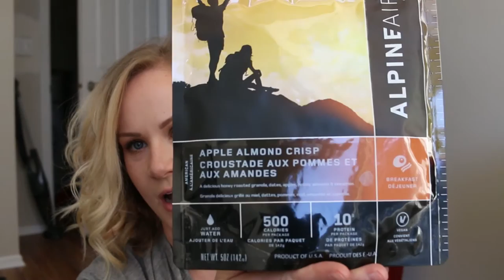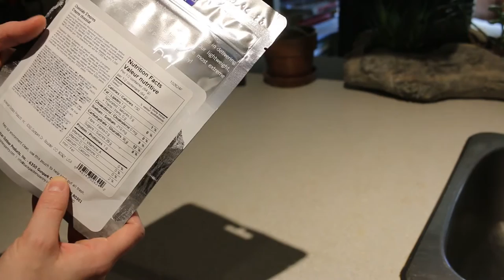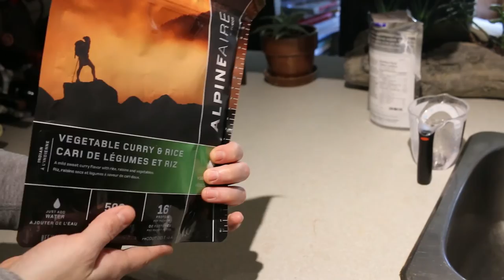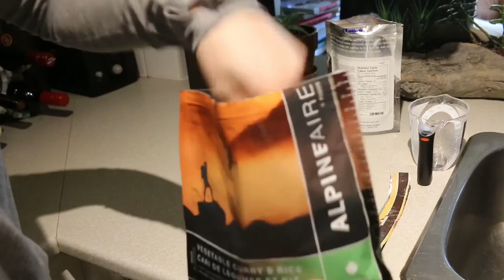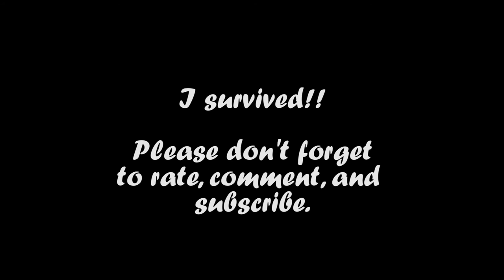I Try Dehydrated Hiking Food?!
Hello everyone!  Thumbs up for anyone else who has the digestive tract of a worm!